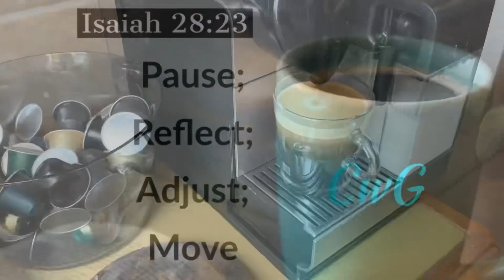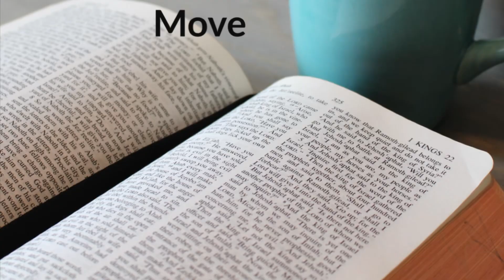Pause; Reflect; Adjust; Move